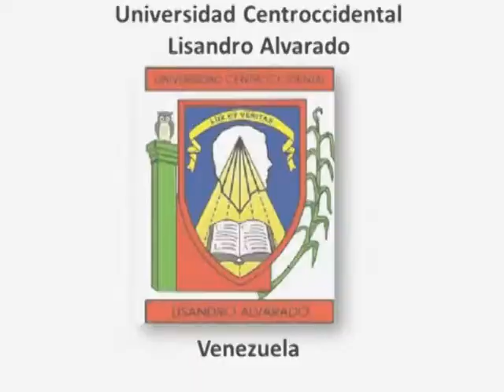Invasiones en la UCLA. Trámites Legales realizados ante Tribunales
Foro organizado por FUNDASAB y La Red Institucional Larense en Barquisimeto, con relación a las Invasiones de terrenos pertenecientes a la UCLA. Ponencia realizada por la Dra. Luzmila Anchetta en la cual informa la situación legal del problema de las invasiones y las diligencias hecha por nuestra universidad ante los tribunales de la Republica. Video Producción de la Dirección Técnica de Apoyo Académico de La Universidad Centroccidental Lisandro Alvarado. Barquisimeto. Mayo 12 de 2015